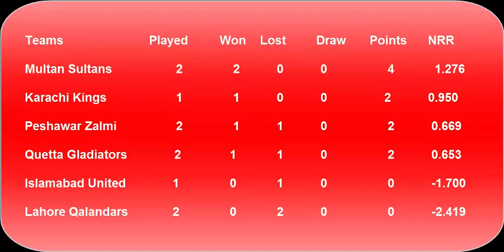PSL Points Table 2018 - Pakistan Super League (Part 2 ( 25/2/2018)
BabarAzam MuhammadRizwan ShahidAfridi ShoaibAkhtar AsifAli ShaheenAfridi NaseemShah aoa friends jinhon ne hamare channel ko subscribe nai kia hamare channel ko subscribe kar laing or iske sath jo bell ka icon hai usko bhi follow kar lain take hamari
har latest video uploadt hote he apko uska 1 notification mil jaye ..kion ke hum psl points ke full deatail daily update karainge. to aye hum aj ki update dakh lain
kis team ne kitne points hasil kiye han or kitne match win kiye han or kia run rate hai